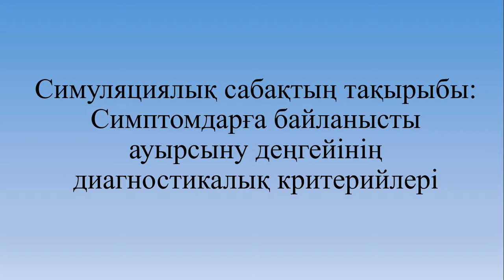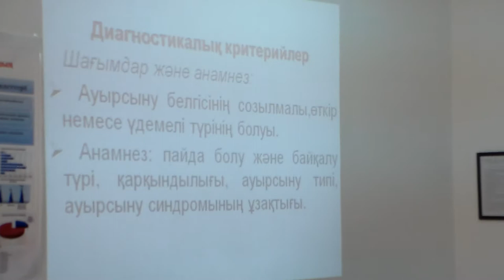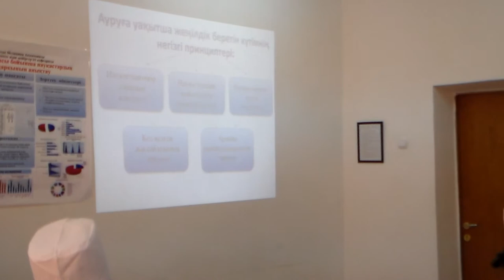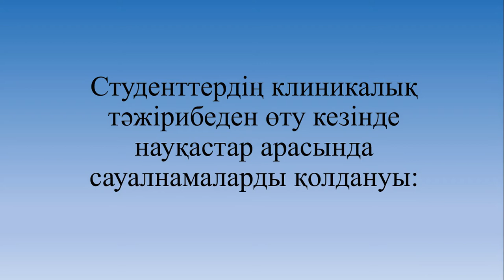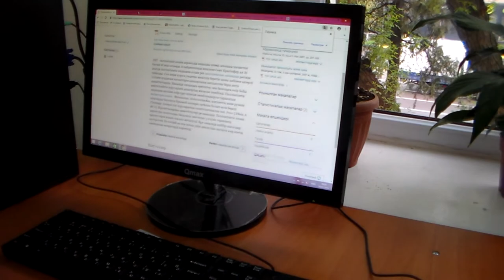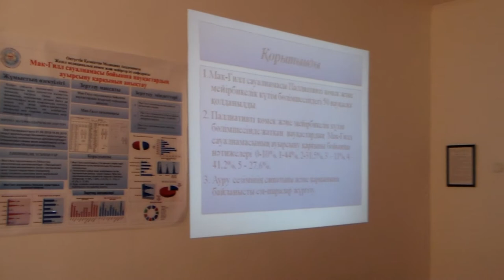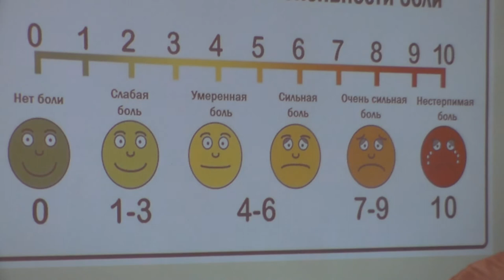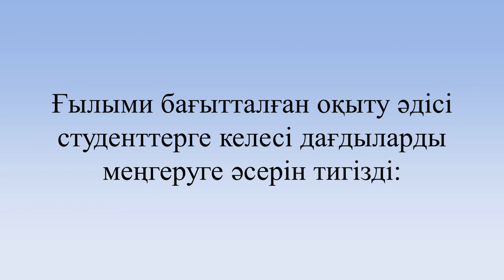Симуляциялық сабақ, симптомдарға байланысты ауырсыну деңгейінің диагностикалық критерийлері (042019)